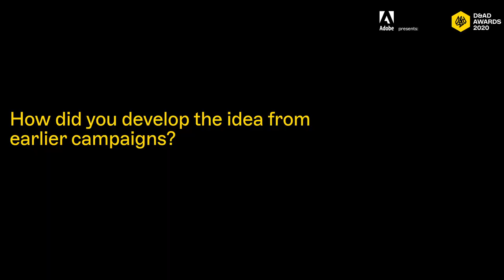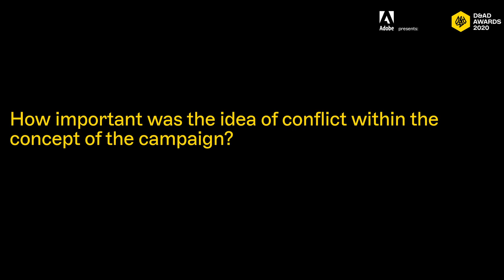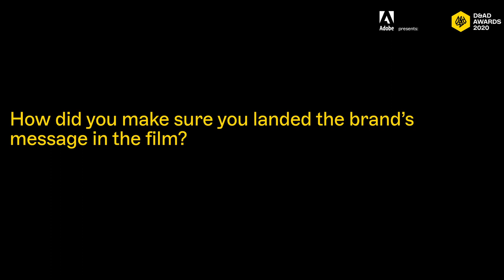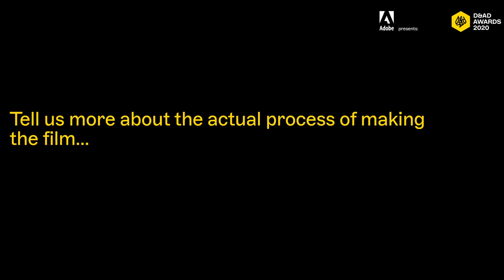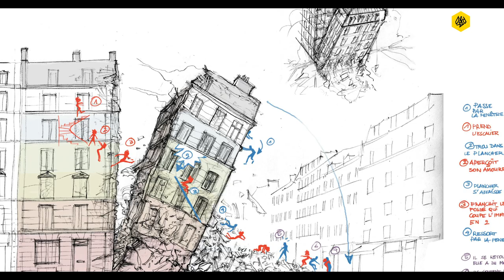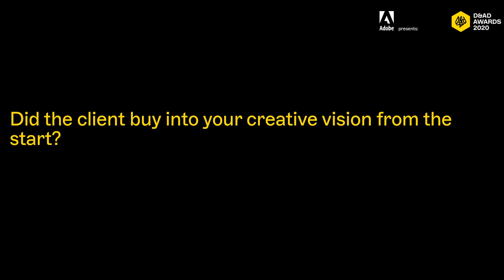Adobe Presents: D&AD – Behind the Work: Craft | Adobe UK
Crocodile Inside’s Director and Executive Producer take us into the making of one of the year’s iconic films, revealing how the production brings to life a couple’s tension explored through the physical manifestation of an apartment nearly cracking to the brink of no return.

Imagine the insights. Imagine the conversations. Imagine the craft. Imagine everything. Adobe presents an exclusive series of discussions, debates and live talks on creative excellence fresh from D&AD Awards 2020, alongside D&AD Festival keynotes featuring some of the industry's most imaginative creatives.